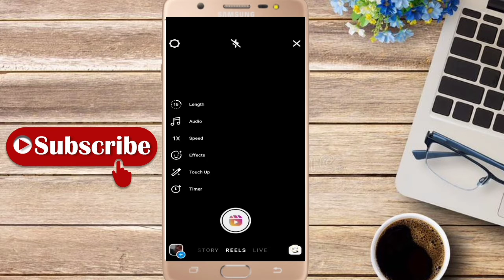Day night photo feltar Reels Runaway new effect colourfull instagram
Aaj Ham baat karenge new Instagram filter ke bare mein new reels transaction effect kaise use Karen runaway

how to do Runaway Aurora challenge on Instagram,
how to use Runaway Aurora filter,
how to edit video on runaway aurora
song, reels viral
song runaway video edit,
how to do Runaway Aurora edit on Instagram,
tik tok viral song runaway aurora edit
Runaway  new VFX Instagram
all technology videos Manik
Manik Instagram editing runaway feltar
Instagram trending effect 2021

Hi

Welcome to your youtube channel alltechnologyvideosmanik

Day night photo transition. Reels| aurora effect, new

colourfull transition reels| android &ios
Jisse Aap Apne Mobile Se Ye Video Dekh Kar Aisa
Video Bana Sakte Hain